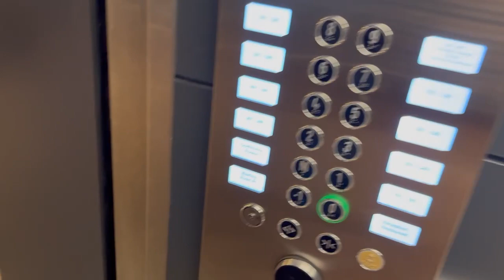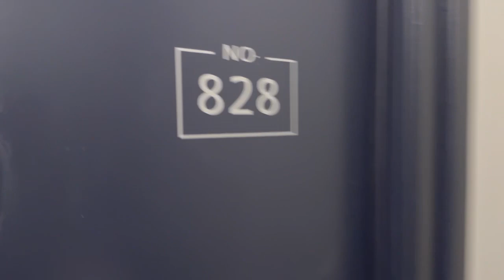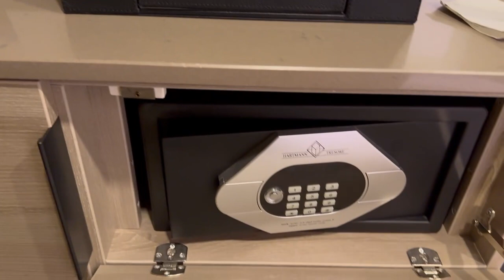Marriott The Hague I Details about Hotel & Room I Man With Yellow 4x4 I Pakistani in Europe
میریٹ دی ہیگ
اس ہوٹل میں مں نے چھ دن قیام کیا اپنے حالیہ یورپ کے ٹور کے دوران
یہ ہوٹل ہا لینڈ کے دارلحکومت میں واقع ہے